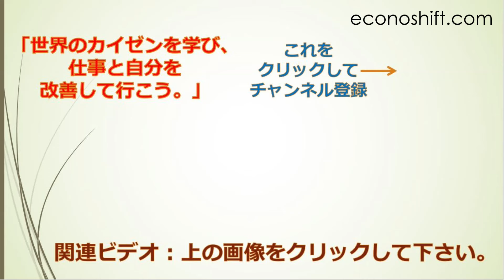マイク根上のモーニングルーティン：猫との闘い（笑）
僕の日本の家族から仕事以外の動画を出してくれと言うリクエストをもらいました。そこで猫との闘いである僕のモーニングルーティンの動画を作ってみました。

（サービス業の生産性向上手法、プロジェクトマネージメント、プロマネ、Lean Six Sigma、エクセル、VBA、業務改善、ダッシュボード構築、業務システム: Episode 235）